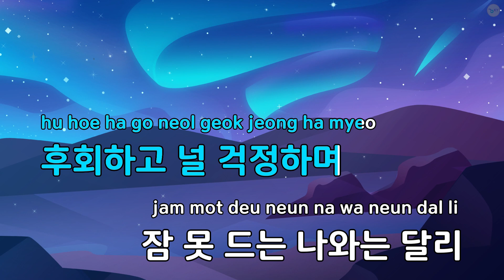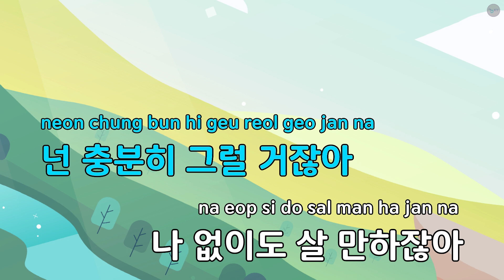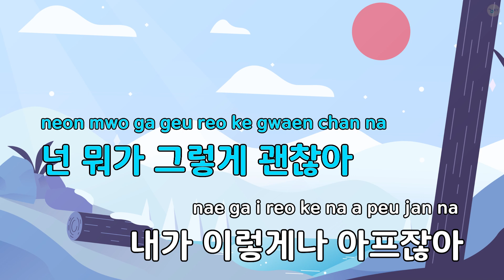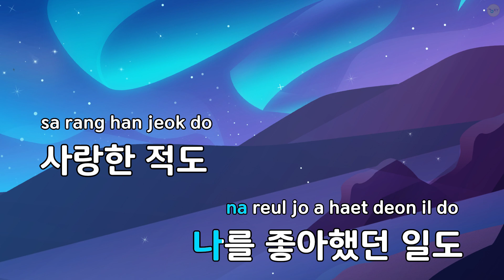넌 행복해 - 소란 (KY.90382) / KY KARAOKE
"★ 곡 정보 ★
번호 : 90382
제목 : 넌 행복해
가수 : 소란
작사가 : 권정열
작곡가 : 고영배

Copyrightⓒkeumyoung